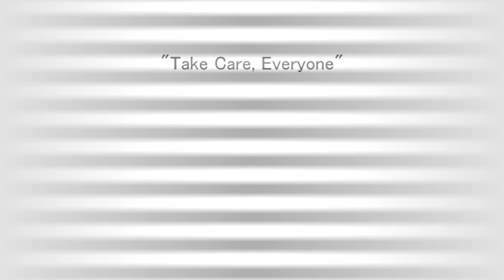GSX-R600 k9 white 04 GoPro HD crash!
Oops. GoPro HD crash!